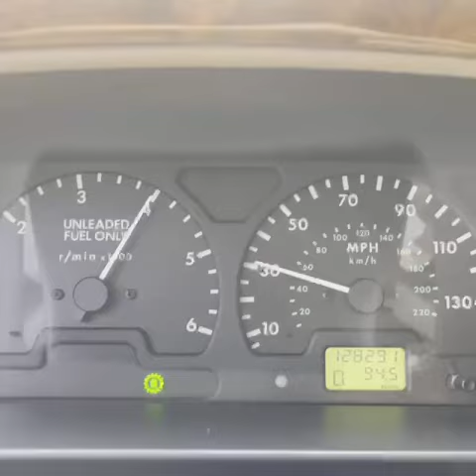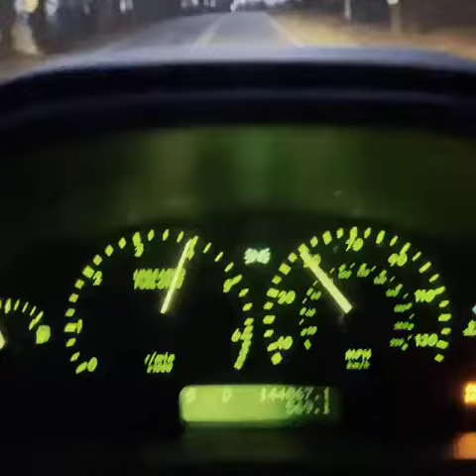Disco2 Overland Trailer!